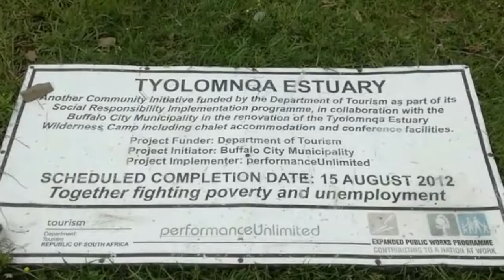Millions down drain with abandoned resort project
Millions of rands of taxpayers’ money has been flushed down the drain as a promising tourism project in Tsholomnqa’s KwaSandile village lies rotting, neglected and vandalised.